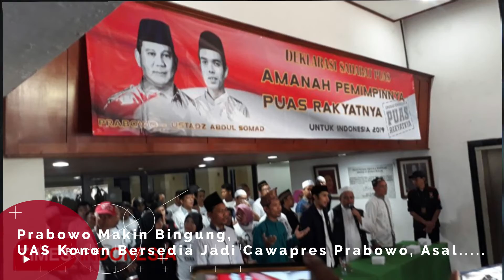Prabowo Makin Bingung, UAS Konon Bersedia Jadi Cawapres Prabowo, Asal....